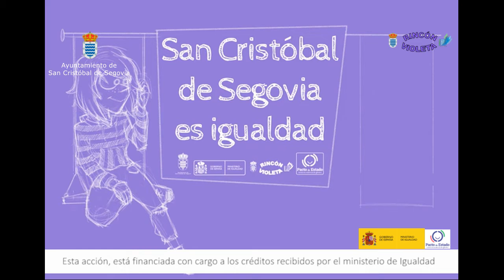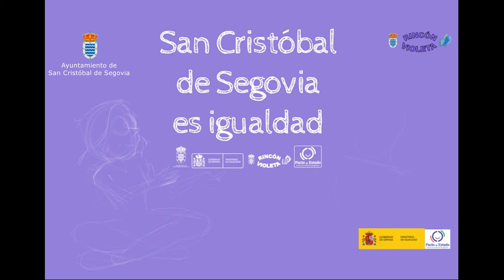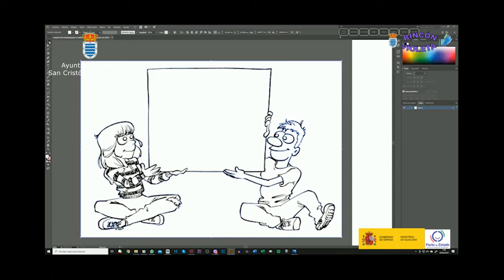Proceso Dibujil Para el Ayuntamiento de San Cristobal de Segovia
Ya sé que ando un poco perdido de las redes sociales, pero es l que tiene trabajar como un perro (aunque yo veo los perros de la gente y la verdad es que hacen bien poco)Pero aquí os dejo uno de los encargo que si puedo mostrar.

Para el Ayuntamiento de San Cristóbal de Segovia y con motivo del trabajo que están haciendo por la igualdad de derechos entre hombre y mujeres he realizado esta ilustración que irá plasmada en carpetas que regalarán a los jóvenes del municipio.

Ea.